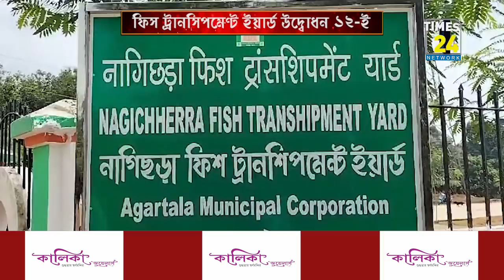শহরে আর খালাস করা হবে না মাছের গাড়ি।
এখন থেকে শহরের বটতলা ও মহারাজগঞ্জ বাজারে মাছের গাড়ি আর খালাস করা হবে না। তার জন্য শহরতলীর নাগিছড়ায় তৈরি করা হয়েছে ফিশ ট্রানসিপমেন্ট ইয়ার্ড। আগামী ১২ই অক্টোবর ফিস ট্রানসিপমেন্ট ইয়ার্ড'র উদ্বোধন মুখ্যমন্ত্রী ডাঃ মানিক সাহা।